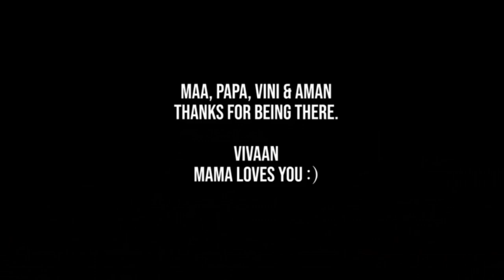Gadar 2 Full Movie | Sunny Deol | Ameesha Patel | Utkarsh Sharma | Review & Facts